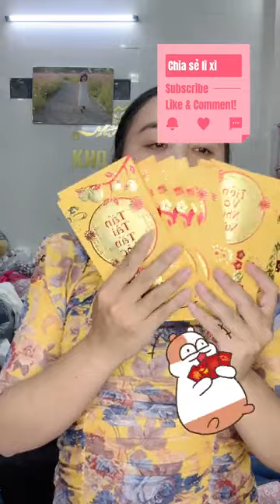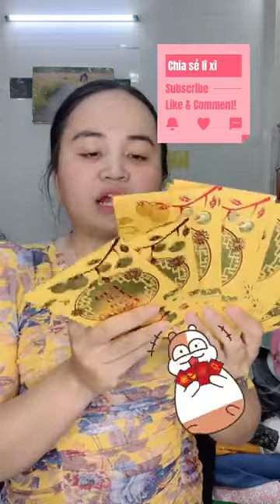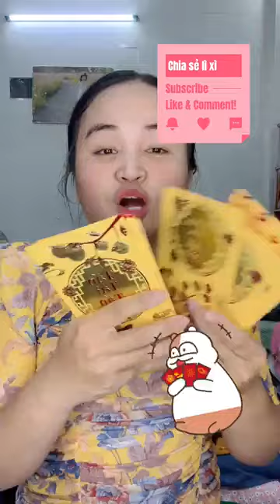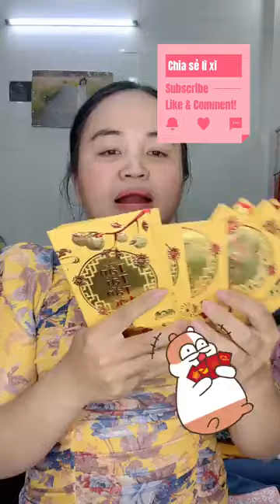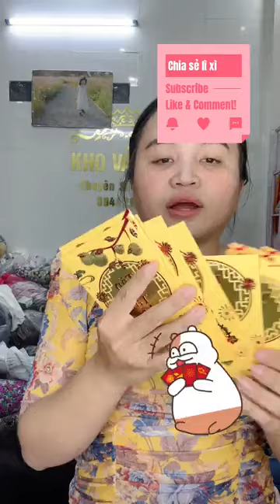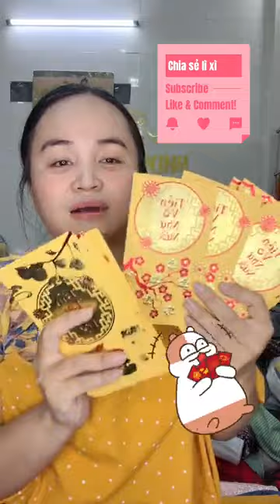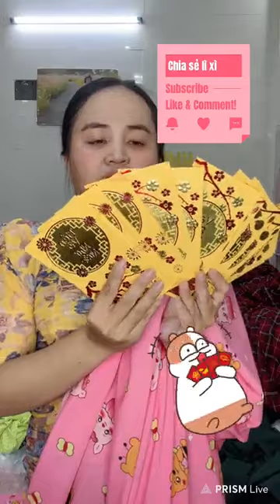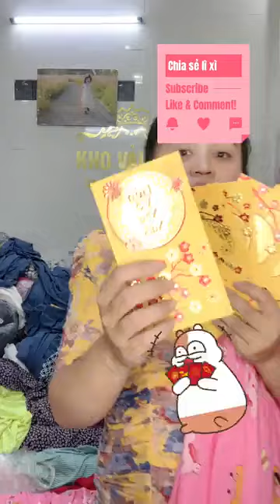Thập Cẩm 100s